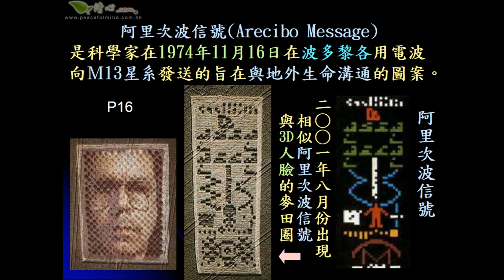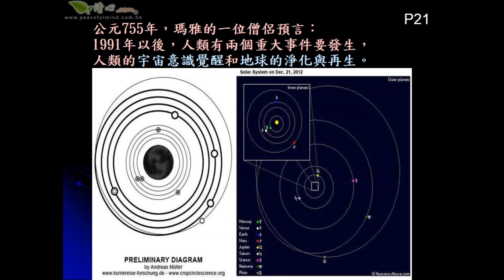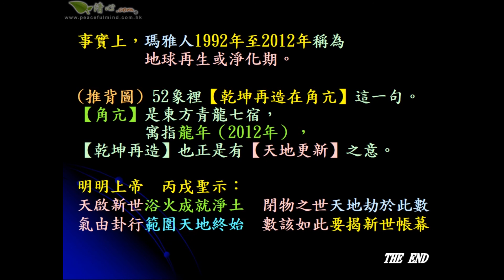2012 年到底會發生何事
2012 年到底會發生何事